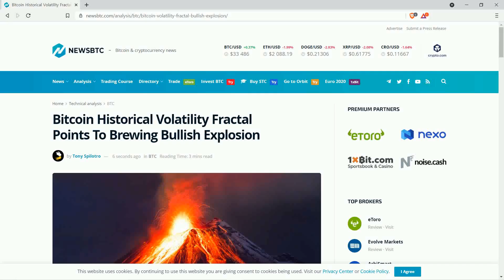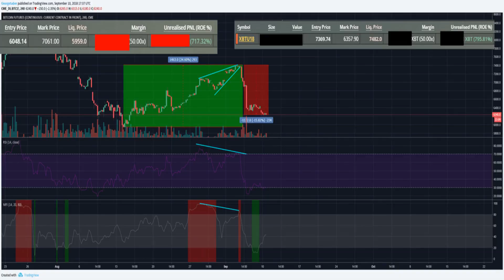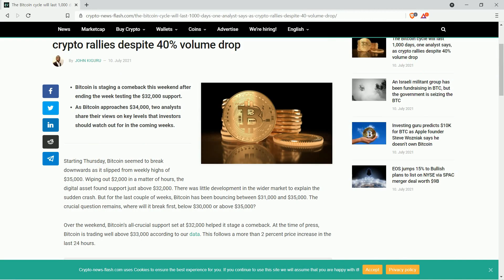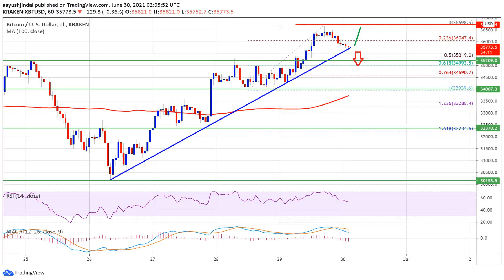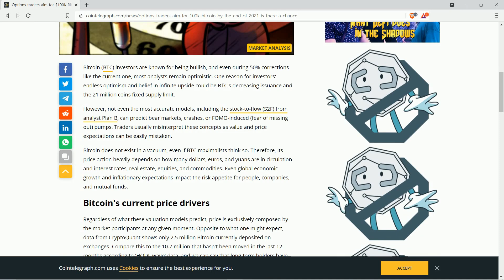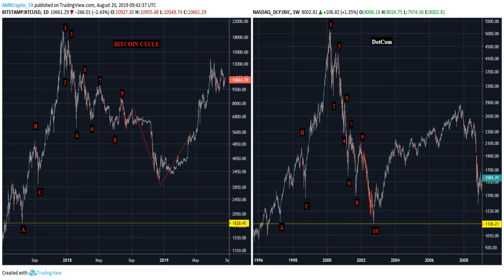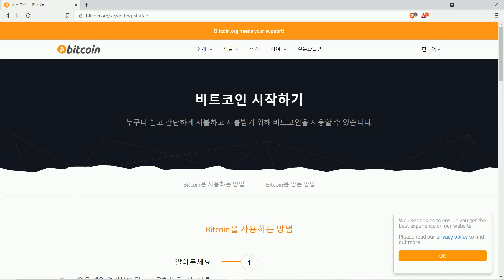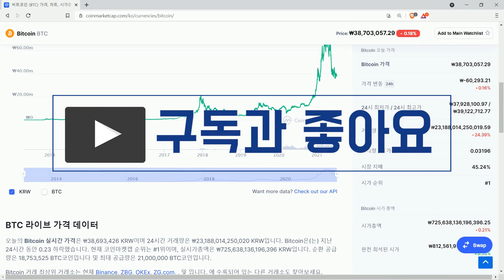비트코인 전망: 역사적 변동성의 프랙탈 패턴은 강세폭발 예측 | 추세 1000일 지속될 것 | 올해말 가격 1억이상에 거는 옵션투자자들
비트코인 가격은 좁혀진 거래범위에 갇혀, 몇 주동안 거의 움직이지 않고 있다...